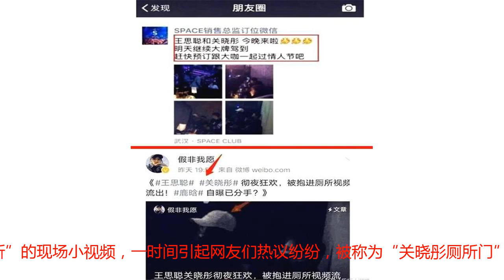关晓彤王思聪夜门店“厕所门视频”谁来澄清？网友：鹿晗要凉凉了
人生多艰，所以娱乐至死。娱乐圈一直以来就是纷争不断，各种绯闻横飞。最近，娱乐圈又爆出了关晓彤王思聪“夜店门”的大新闻：在前段时间王思聪去武汉夜店狂欢被拍到，而且身后还带着一名性感女生，有夜店工作人员声称这名女孩是关晓彤。2 / 5在吃瓜群众的疯狂围观下，更多疑似猛料被爆出，其中最吸引眼球的就是一个“疑似关晓彤的女孩喝醉酒后被抱进厕所”的现场小视频，一时间引起网友们热议纷纷，被称为“关晓彤厕所门”。3 / 5“关晓彤王思聪厕所门”事件流露开来后，网上流传着各种说法，关晓彤、王思聪、鹿晗都一起上了热搜，三人之间的关系也被各种深扒。 不过，很快有一个网红出来澄清真相，说她才是夜店狂欢的本尊，长相酷似关晓彤而已。网友纷纷感慨：之前范冰冰刚刚闹了一个分身的的事情，现在又冒出来一个关晓彤的，真是让人无语，长得像简直就可以去帮忙做分身了！4 / 5知道这个消息不是关晓彤本人之后，很多网友的心迅速放了下来，很庆幸鹿晗跟关晓彤还没有走散。之前在关晓彤王思聪“夜店门”闹得沸沸腾腾时，很多网友纷纷给鹿晗点歌，送他一首《凉凉》。25 / 5作为中国最有名的富二代、娱乐圈纪委书记的王思聪可是著名的网红收割机，身